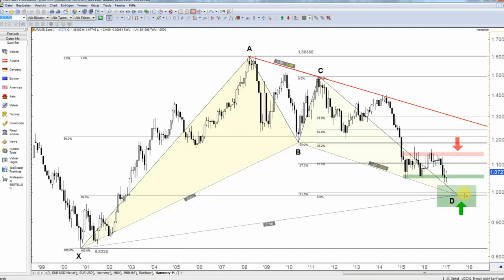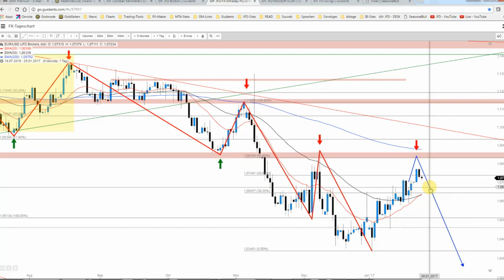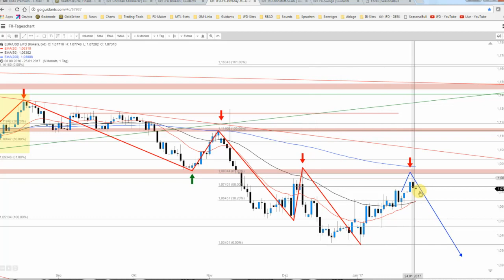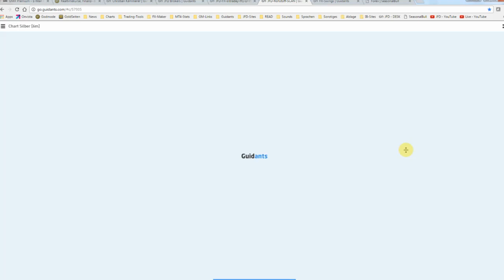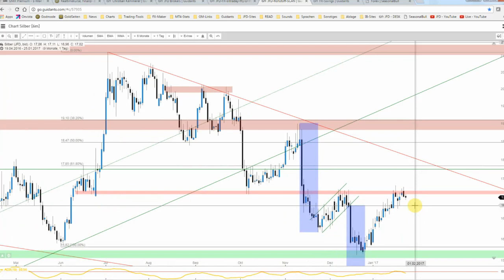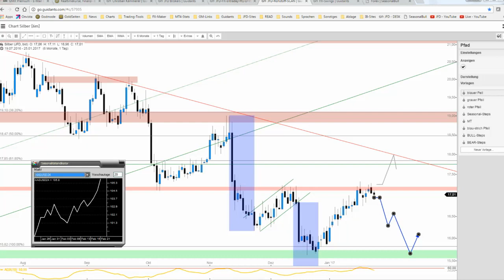JFD Devisenradar: EUR/USD nähert sich Widerstand und was macht Silber?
Die Aufwärtsbewegung beim EUR/USD setzte sich seit dem Jahresstart weiter fort. Wo liegen die nächsten Widerstände und warum auch Silber interessant bleibt, erfahren Sie im heutigen Clip.